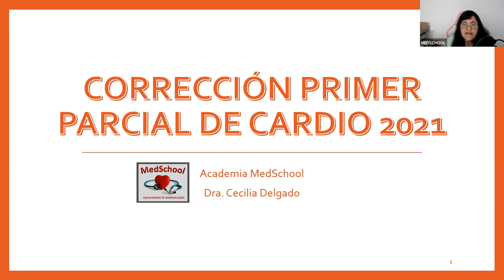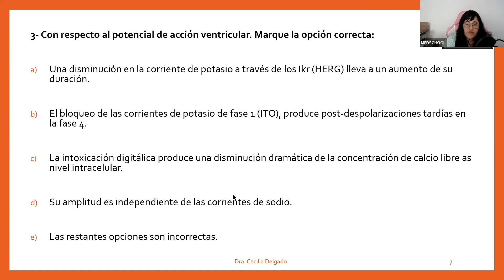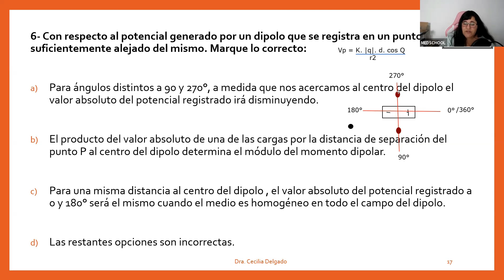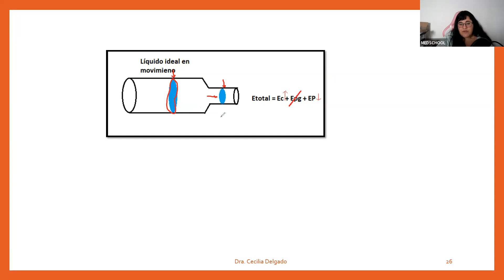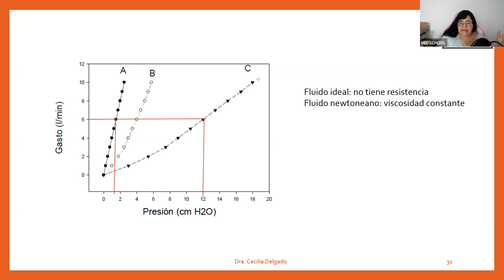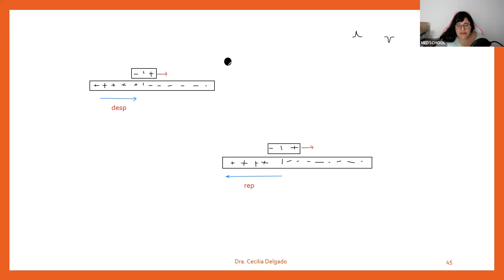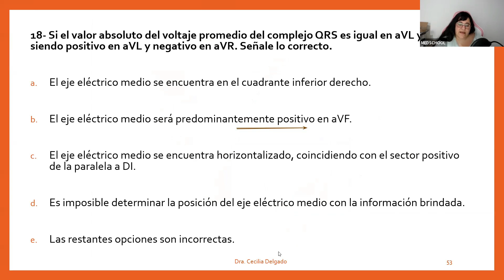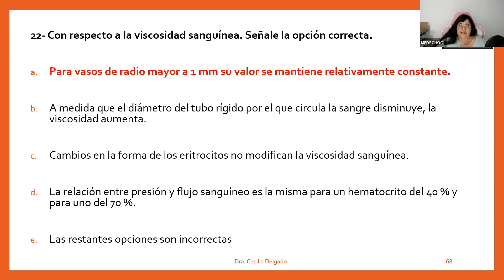Corrección primer parcial CARDIO 2021 - PARTE 1: bioquímica y biofísica | Dra. Cecilia Delgado